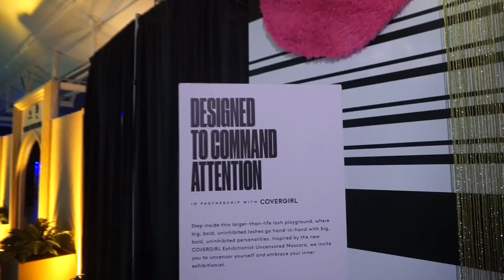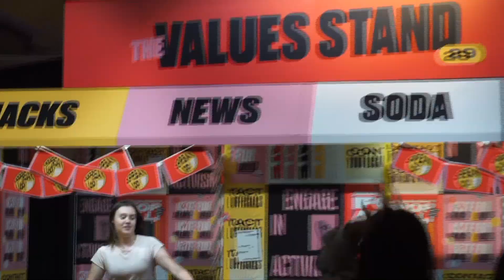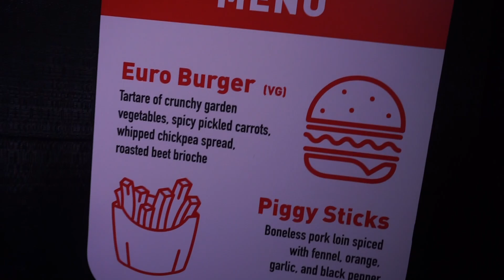Come With Me To 29 Rooms Toronto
Hey Dolls! MY first ever Vlog is finally here .

A pop up event with 29 cool artsy instagramable backgrounds.

Co edited by: @loaferette  & Me